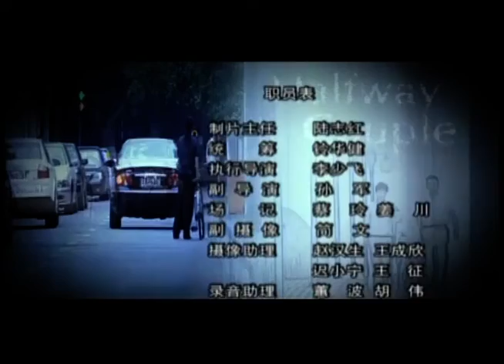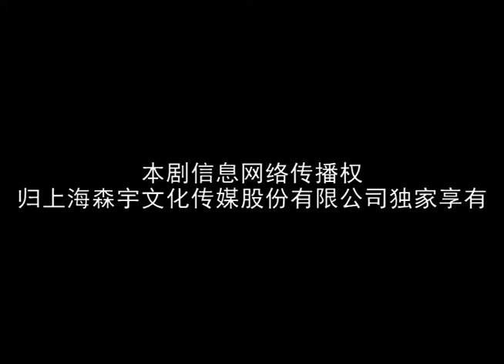【中年爱情启示录】《半路夫妻》08（张嘉译，孙红雷，陈小艺）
半路夫妻
导演: 刘惠宁
主演: 陈小艺，孙红雷，张嘉益，张少华，高秀敏
集数：28

片警胡小玲（陈小艺 饰）与丈夫铁路干警江建平（张嘉译 饰）因生活缺乏激情协议离婚。胡小玲五年前抓捕的经济罪犯管军（孙红雷 饰）出狱后门庭冷落，亲朋背离。胡小玲担心管军再入歧途，让婆婆江大妈（张少华 饰）将房子租给管军，结果离婚的江建平只好另行租房，入住单身母亲郭芳（程愫 饰）家。 江大妈极力撮合胡小玲与江建平复婚，却发现在胡小玲与管军的频繁接触中，二人越走越近，终于结婚。婚后不久，管军的母亲（高秀敏 饰）从东北来探亲，家中五口人矛盾不断。而管军的狱友老虎（王双宝 饰）即将出狱，托管军照顾的女友妮可（黄曼 饰）却与侵吞管军公司的道上人物纠缠不清。与此同时，江建平与郭芳的关系也因郭芳前夫的介入出现危机，两个新家庭面临的挑战一个接着一个……